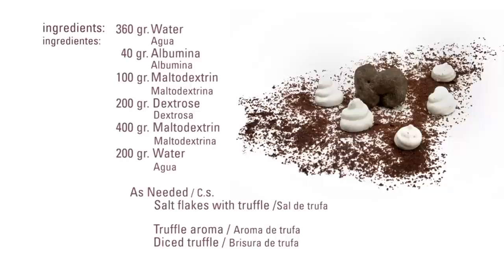Merengue Salado de Trufa · Albumina · Texturizantes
Ingredientes:

360 gr. Agua
40   gr. Albumina
100 gr. Maltodextrina
200 gr.      Dextrosa
400 gr.      Maltodextrina
200 gr.      Agua

C.s.:
Sal de trufa

C.s.:
Aroma de trufa
Brisura de trufa

Elaboración:
Mezclar los 360g de agua, los 100g de maltodextrina y la albumina.
Añadir la brisura de trufa y el aroma.
Montar un jarabe con la dextrosa, maltodextrina y el agua; y llevarlo a 118ºC
Incorporar el jarabe al merengue en forma de hilo
Escudillar los merengues ,añadir la sal de trufa y secar a 60ºC durante 6 horas.